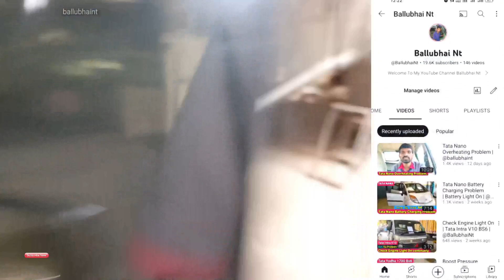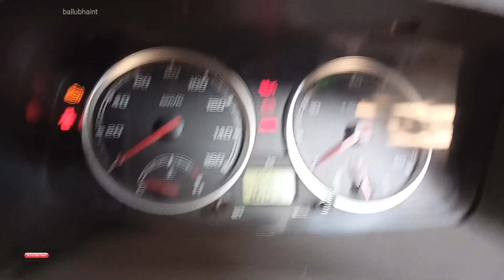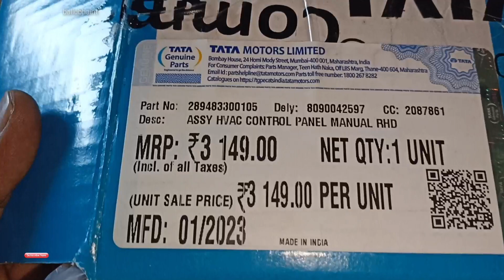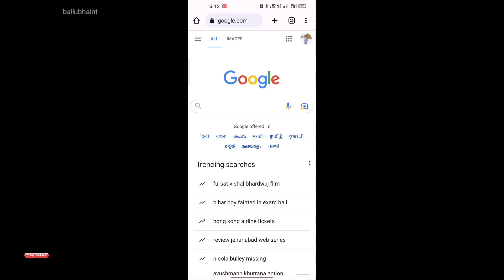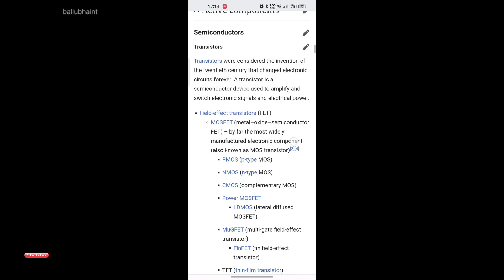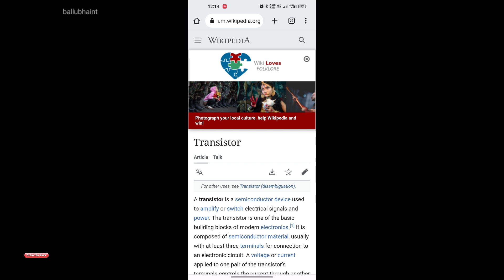AC नहीं चलता 3.Number के speed में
Hello friends welcome to my channel Aaj is video mein dekhenge TATA nexon ka blower button mein kya problem hai uska solution kya hai video achcha laga to like karo share karo subscribe karo mere channel ko 😇🙌🏻